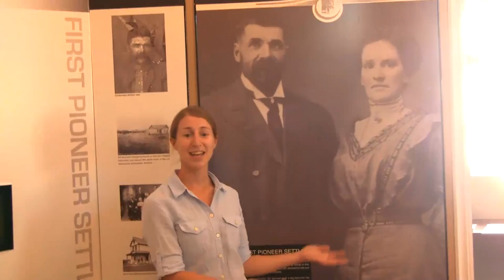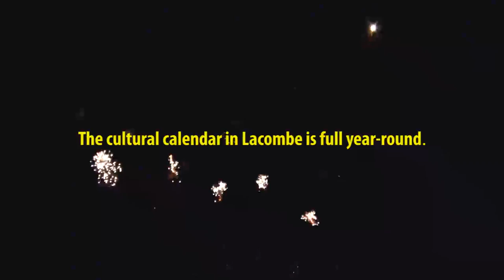Lacombe Days Highlights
Some highlights from the 2011 Lacombe Days festivities.